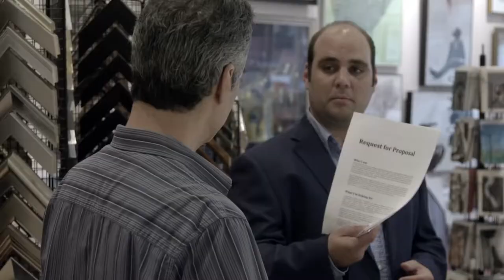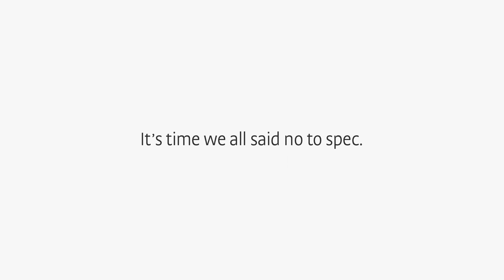Reklam agentliyinin qədəri